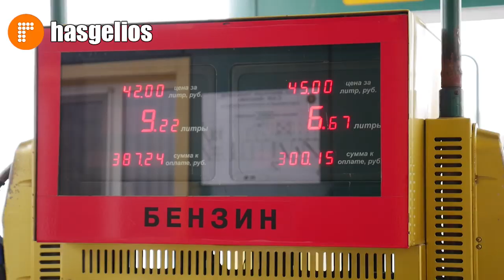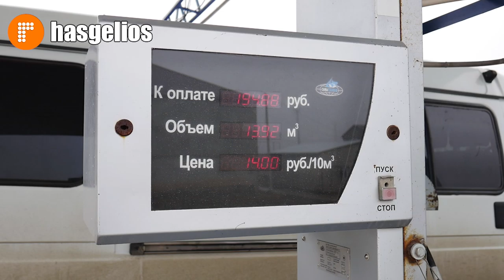Проверка АЗС в Хасавюрте